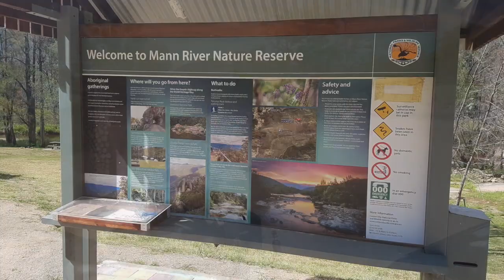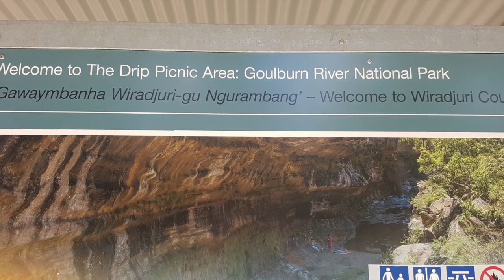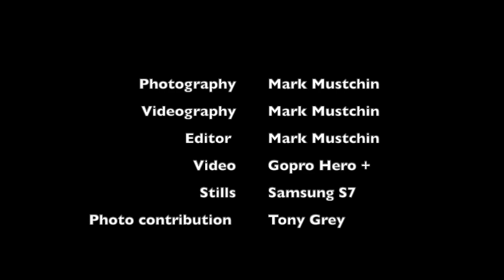Open borders Ride HD 720p